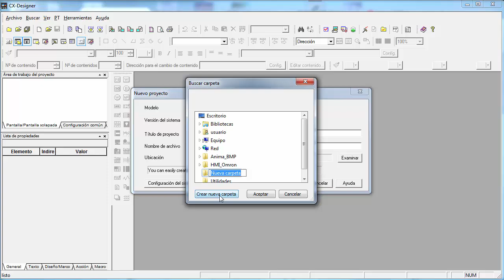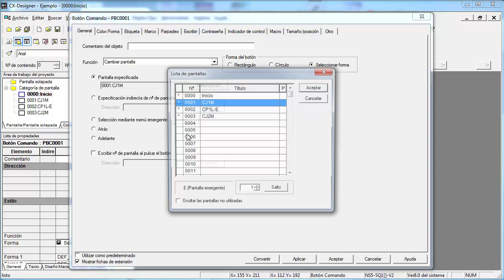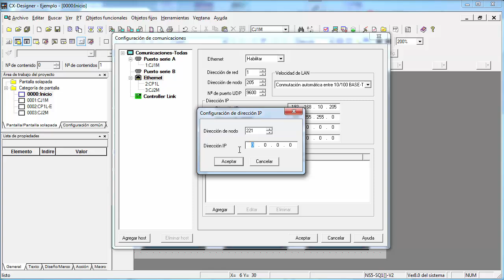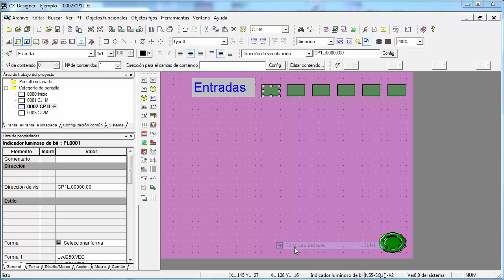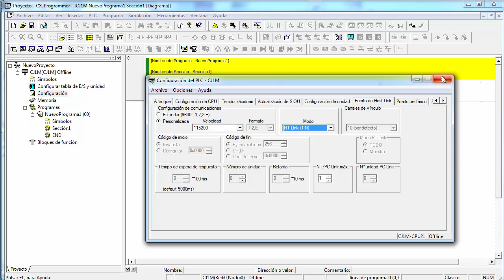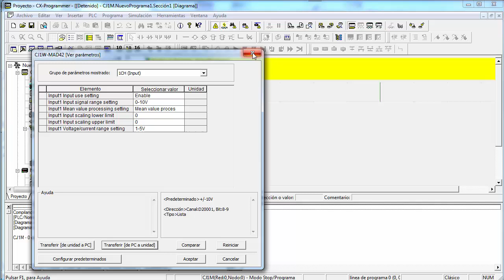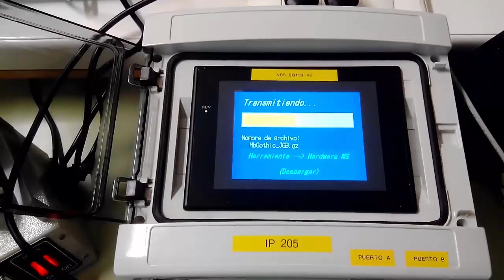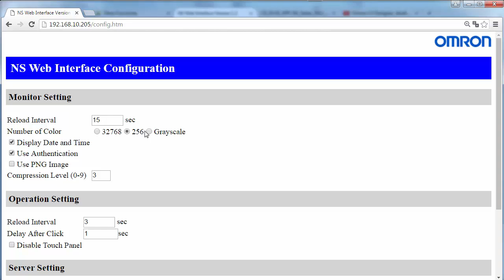Omron HMI serie NS comunicación con 3 PLC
Ejemplo de configuración y comunicación con CX Designer de un HMI de la serie NS de Omron. Comunicaremos usando varios métodos, por puerto serie con un CJ1M, por Ethernet FINS con un CP1L y por Ethernet con un CJ2. Transferencia a la pantalla real. Finalmente veremos el webserver que integra la pantalla.